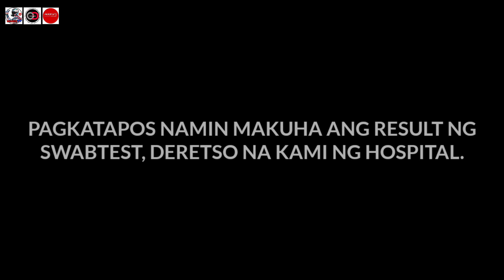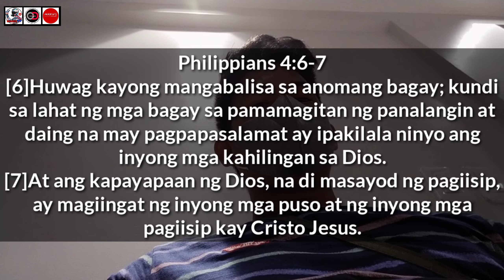ANG PANGANGANAK NI MISIS CS cesarean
cesarean section delivery,
c section delivery after food,
yoga after c section delivery to reduce belly fat,
c-section birth story,
my c section delivery story,
after c section delivery stomach pain,
my c section delivery story malayalam,
my c section delivery story hindi,
c section delivery ke baad sambandh kab banana chahiye,
yoga after c section delivery shilpa shetty,
c section delivery thoppai kuraiya,
c section delivery take care,
belt after c section delivery telugu,
c section delivery ke kitne bacche ho sakte hain,
c section delivery ke baad tanko ki dekhbhal,
intercourse after c section delivery tamil,
diet after c section delivery telugu,
c section care after delivery tamil,
c section birth uk,
c section birth vlog uk,
positive c section birth uk,
after c section delivery when can i have intercourse,
after c section delivery weight loss exercise,
c section delivery story kannada,
c section delivery se pehle kya karna chahiye,
after c section delivery when period start in kannada,
c section delivery of bollywood celebrities,
c section delivery nantar pot kami karnyache upay,
c section delivery actress name,
after c section normal delivery possible,
c section vs natural delivery,
c section or normal delivery which is better,
c section after normal delivery in kannada,
c section after normal delivery telugu,
after c section normal delivery possible malayalam,
c section or normal delivery,
cesarean section delivery questions,
c section delivery ke baad rice kha sakte hain,
c section delivery ke baad relation kab banana chahiye,
after c section delivery weight loss in tamil,
after c section delivery when can i have intercourse tamil,
c section delivery mein kya khayen kya na khaye,
cesarean section delivery 7 weeks pregnant,
cesarean section delivery 4 year old,
4 c sections stories,
cesarean section delivery 5 weeks,
cesarean section delivery 5 weeks pregnant,
5 c-section,
after c section delivery when can i start exercising,
cesarean section delivery zombie,
after c section delivery when period start in tamil,
after c section delivery when we get periods,
after c section delivery workout,
after c section delivery when can i do exercise,
c section delivery ke bad dudh pi sakte hain,
cesarean section delivery center,
post delivery care for cesarean/c-section care in malayalam suhana's corner,
c section delivery ke kitne din baad exercise kare,
c section delivery ke kitne din baad nahaana chahiye,
cesarean section delivery cartoon,
c section delivery ke bad dekhbhal,
c section delivery exercise after,
post c section delivery exercises to reduce tummy,
post c section delivery exercises to reduce tummy in hindi,
c section delivery ke bad exercise,
c section care after delivery exercise in tamil,